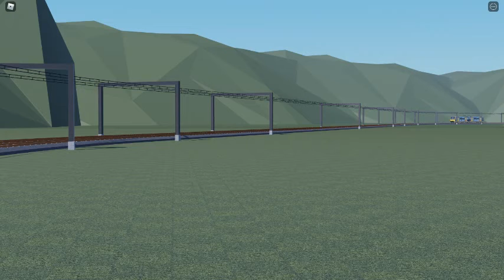d and t set